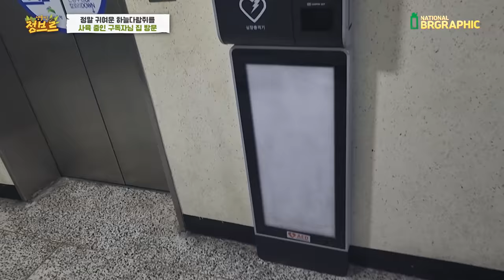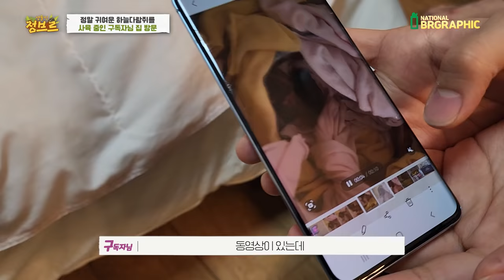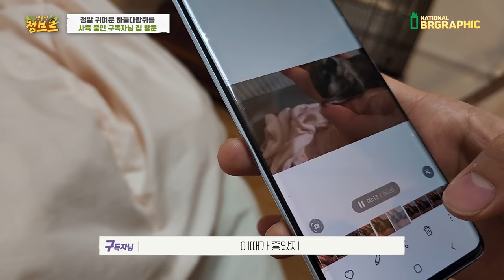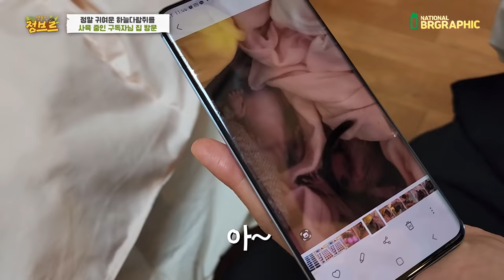나 징짜 귀여운뎅..나 안보고 갈꺼양??뀨... (feat.하늘다람쥐)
한 구독자분의 집에 갔습니다. 신혼집인데 침실에 가득 하늘다람쥐 사육장을 넣어놓고 함께 지내는 모습이 되게 인상적이었습니다! 다들 너무 순하고 착하고 처음보는 저에게도 살갑게 해주어서 너무 좋았네요^^